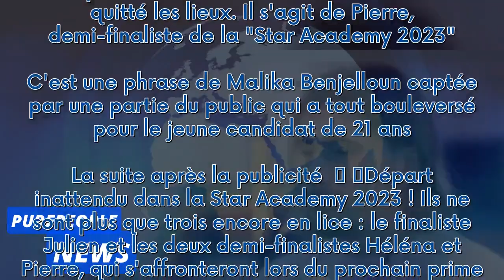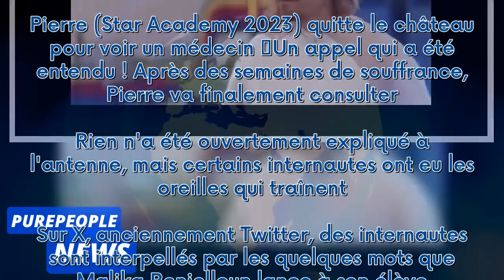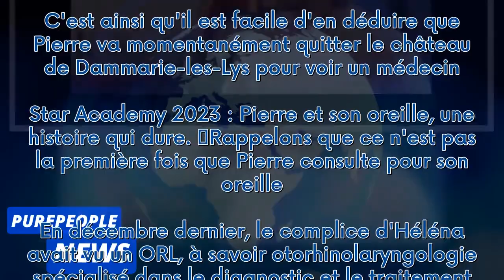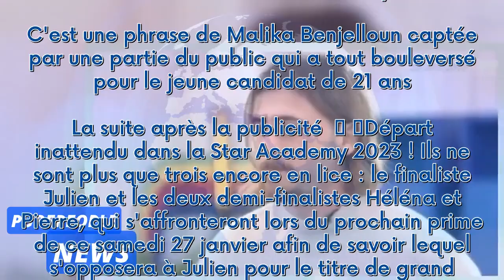Star Academy 2023 : Pierre quitte le château ! Une phrase de Malika fait tout basculer !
Coup de tonnerre au château ! Un élève a quitté les lieux. Il s'agit de Pierre, demi-finaliste de la "Star Academy 2023". C'est une phrase de Malika Benjelloun captée par une partie du public qui a tout bouleversé pour le jeune candidat de 21 ans.  La suite après la publicité     Départ inattendu dans la Star Academy 2023 ! Ils ne sont plus que trois encore en lice : le finaliste Julien et les deux demi-finalistes Héléna et Pierre, qui s'affronteront lors du prochain prime de ce samedi 27 janvi...